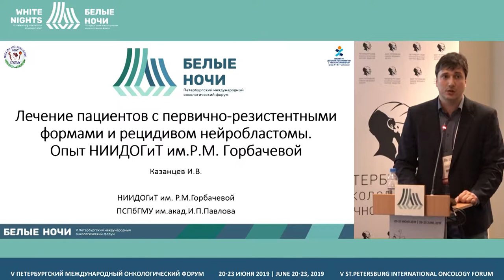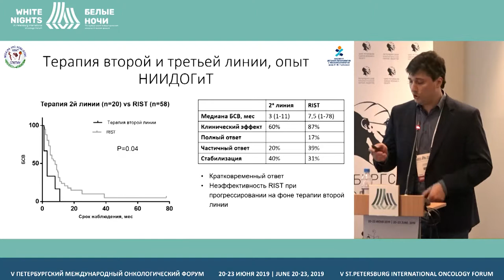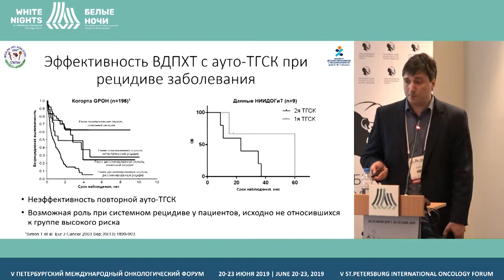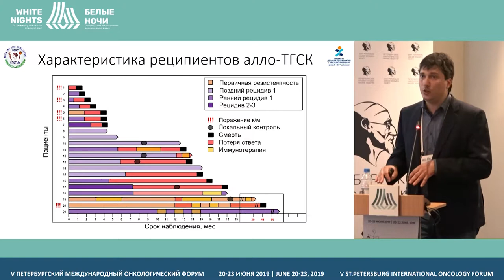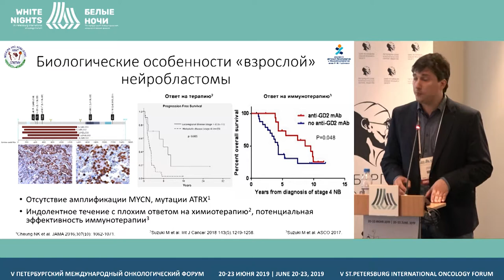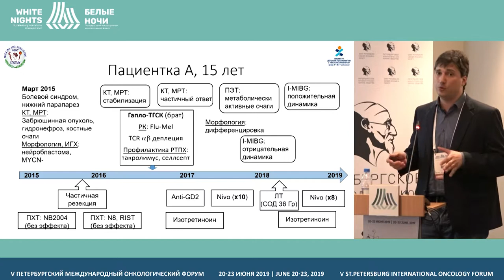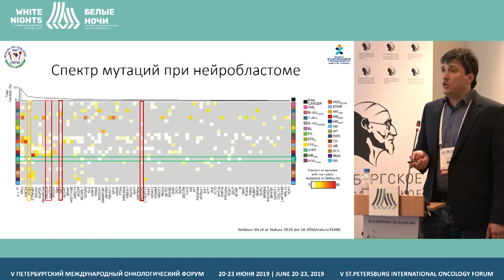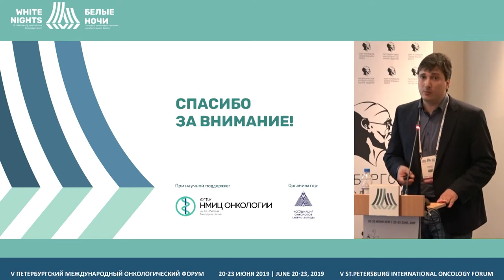Treatment of patients with primary resistant forms and recurrence of neuroblastoma (Ilya Kazantsev)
Experience of Raisa Gorbacheva Memorial Research Institute of Children Oncology, Hematology and Transplantation

Ilya Kazantsev, R.M. Gorbacheva Scientific Research Institute of  Children Oncology, Hematology and Transplantation, St. Petersburg